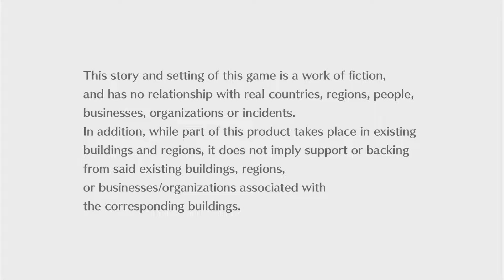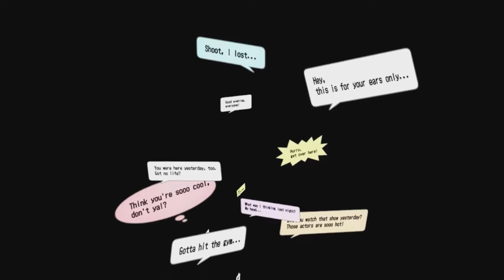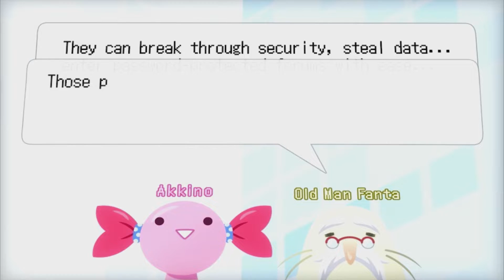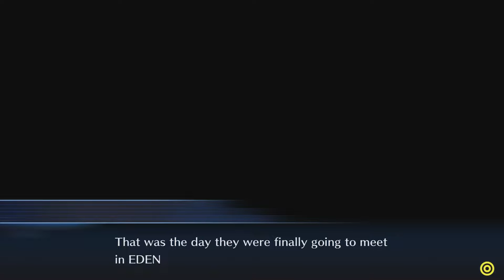Digimon Story: Cyber Sleuth - Episode 1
Well, if you can't record one thing, jump blindly into another. So here we are...